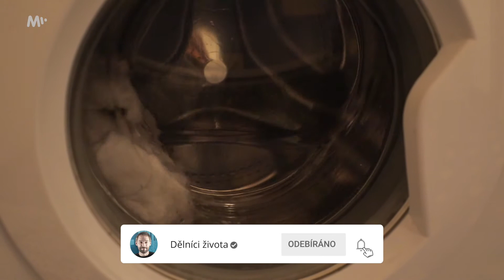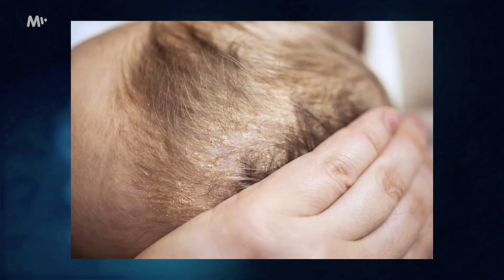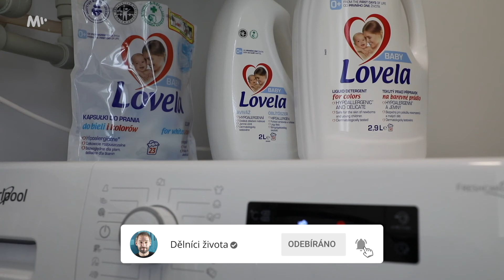Správná péče o pokožku miminka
Rozklikněte pro více informací 👇 Jaké jsou nejčastější kožní problémy a kdy se u dětí objevují? Vlivem znečištění prostředí a používání přípravků s nevhodnými látkami se například zvýšil výskyt atopických ekzémů u miminek. Jak tedy správně pečovat o dětskou pokožku – co vůbec nepoužívat a co by neměly obsahovat dětské přípravky na kůži?